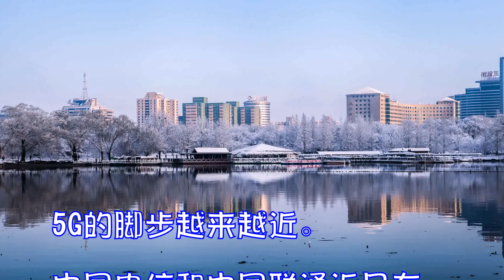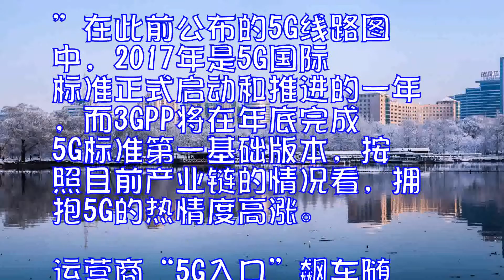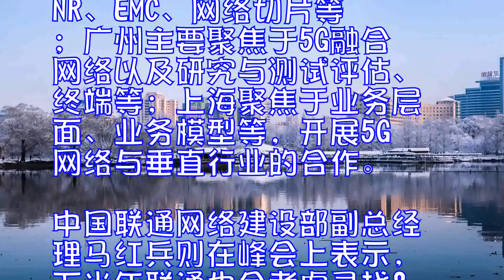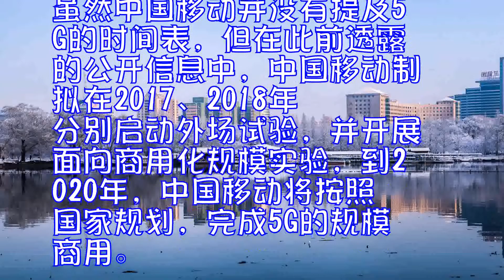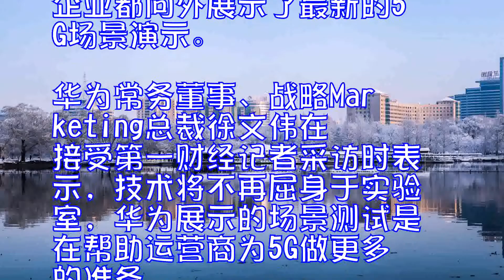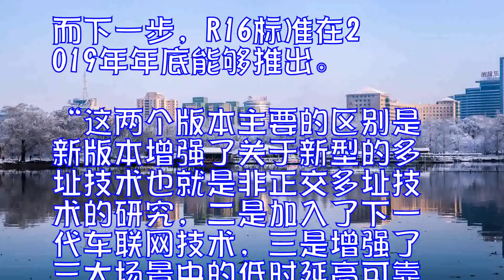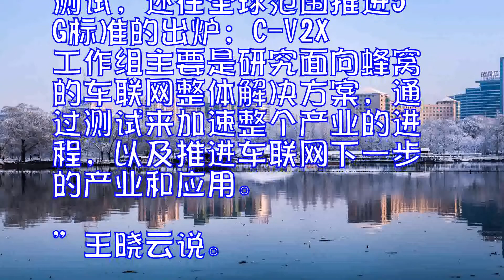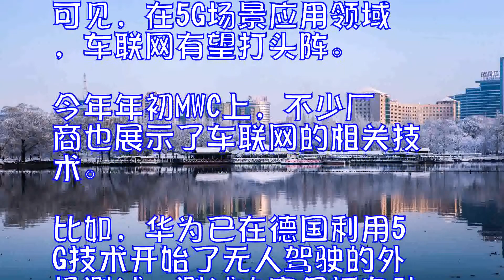5G的入口飙车将启车联网有望打头阵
5G的脚步越来越近。中国电信和中国联通近日在2017年IMT-2020峰会上正式确定了2019年将实现5G网络的预商用工作，加上中国移动此前宣布的2018年在主要城市建设5G试点网络，三大运营商在5G上的战略部署愈发清晰。工信部副部长陈肇雄在上述峰会上表示，目前5G第一阶段测试工作已顺利完成，第二阶段测试正在有序推进，重点开展了5G典型场景试验。

“我国全面开展5G技术研发，已在大规模天线、超密集组网等5G核心技术上取得重要突破。”

在此前公布的5G线路图中，2017年是5G国际标准正式启动和推进的一年，而3GPP将在年底完成5G标准第一基础版本，按照目前产业链的情况看，拥抱5G的热情度高涨。

运营商“5G入口”飙车

随着标准的进一步落地，5G的“入口飙车”才刚刚开始，三大运营商作为首批选手显然不敢放松。
在IMT-2020峰会上，中国电信技术创新中心副主任杨峰义表示，中国电信计划从2019年开始建设部分预商用网络，到2020年实现商用网络部署，提供商业服务。
目前，中国电信的5G开放实验室主要集中在北京、广州、上海3个地方。其中，北京主要聚焦于5G网络和关键技术的研究，如NR、EMC、网络切片等；广州主要聚焦于5G融合网络以及研究与测试评估、终端等；上海聚焦于业务层面、业务模型等，开展5G网络与垂直行业的合作。
中国联通网络建设部副总经理马红兵则在峰会上表示，下半年联通也会考虑寻找2个4个城市进行5G的技术验证和组网验证，做一些准备工作。在2019年会按照预商用的条件进行规模部署，在2020年进行更大规模的5G网络部署。
虽然中国移动并没有提及5G的时间表，但在此前透露的公开信息中，中国移动制拟在2017、2018年分别启动外场试验，并开展面向商用化规模实验，到2020年，中国移动将按照国家规划，完成5G的规模商用。而近期的动作上，广东移动联合了包括华为、爱立信在内的9家企业签署产业推进倡议书，成立5G重点技术实验室，以及宣布布局5G智能终端产业，促进机器人、无人机、无人驾驶汽车等。
广东移动总经理简勤对包括第一财经在内的记者表示，移动将加快5G技术试验准备，加大投入力度，尽快实现5G商用。
车联网有望“打头阵”
“5G的发展不仅自身具有巨大的产业生态价值，还将带动芯片、器件、材料、软件、制造业等基础产业的快速发展。”广东移动副总经理丘文辉表示，5G有望创建一个超万亿美元的产业盛宴。
今年年初MWC移动大会上，三大运营商以及通信设备企业都向外展示了最新的5G场景演示。华为常务董事、战略Marketing总裁徐文伟在接受第一财经记者采访时表示，技术将不再屈身于实验室，华为展示的场景测试是在帮助运营商为5G做更多的准备。
对于最新的进展，5G推进组副主席王晓云在IMT-2020上表示，在明年6月3GPP会发布一个正式的标准版本，即“R15”。而下一步，R16标准在2019年年底能够推出。“这两个版本主要的区别是新版本增强了关于新型的多址技术也就是非正交多址技术的研究，二是加入了下一代车联网技术，三是增强了三大场景中的低时延高可靠等指标。”
随着5G进一步加快，IMT2020推进组近期成立了两个新的工作组，分别是5G的测试工作组和面向下一代车联网的C-V2X工作组。“5G测试组从去年以来已经发挥重大作用，除了加强测试，还在全球范围推进5G标准的出炉；C-V2X工作组主要是研究面向蜂窝的车联网整体解决方案，通过测试来加速整个产业的进程，以及推进车联网下一步的产业和应用。”王晓云说。
可见，在5G场景应用领域，车联网有望打头阵。
今年年初MWC上，不少厂商也展示了车联网的相关技术。比如，华为已在德国利用5G技术开始了无人驾驶的外场测试，测试内容包括自动驾驶编队行驶和车辆协同紧急制动。而爱立信也与西班牙电信合作，开始了汽车遥控驾驶技术的研究。